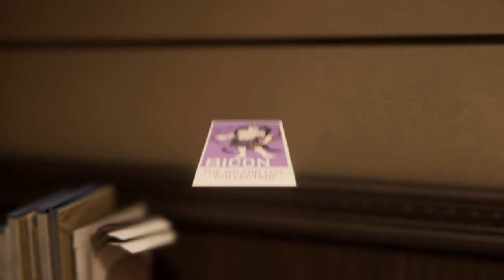Marvel's Spider-Man Part 4